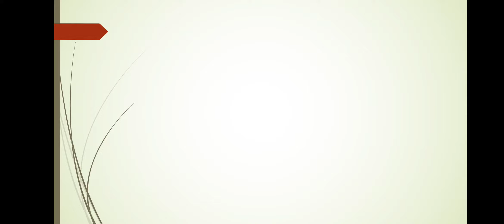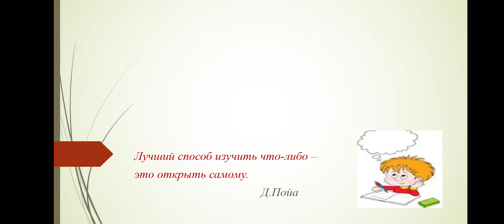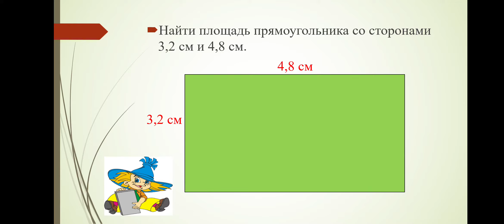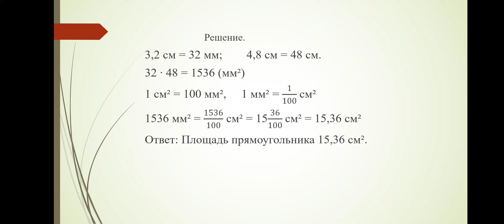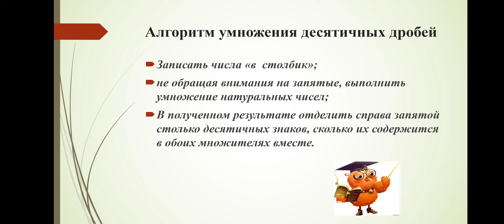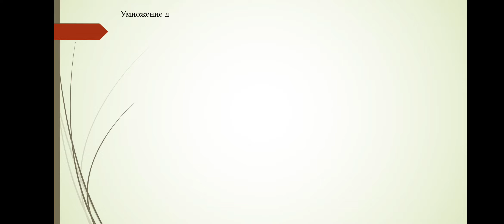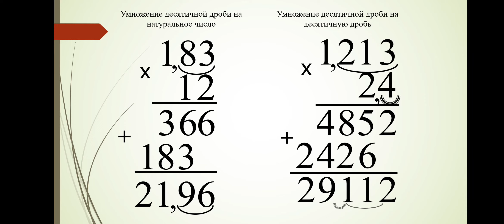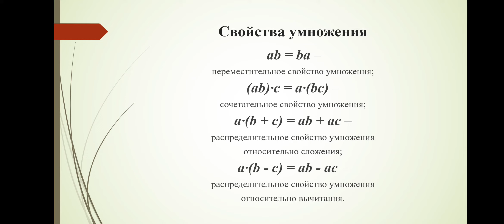Фірюліна Людмила Миколаївна. Множення дасяткових дробів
Фірюліна Людмила Миколаївна. Множення дасяткових дробів - Математика-5.
Виконати завдання за підручником